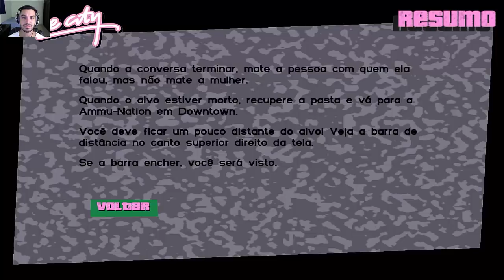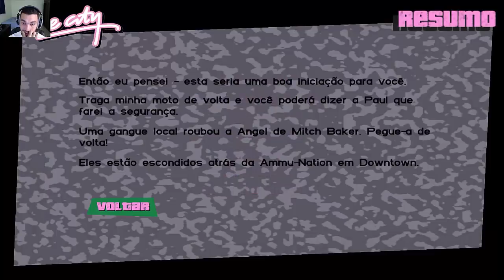GTA Vice City - RECUPEREI A MOTO DE FORMA ÉPICA - #19